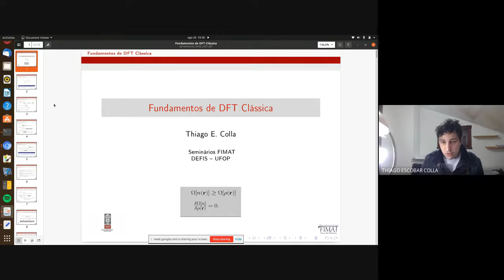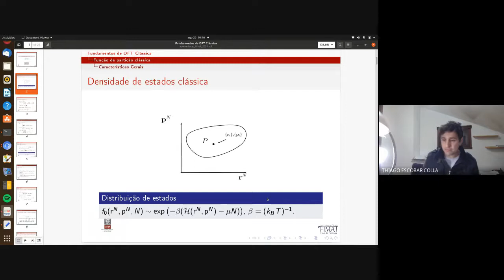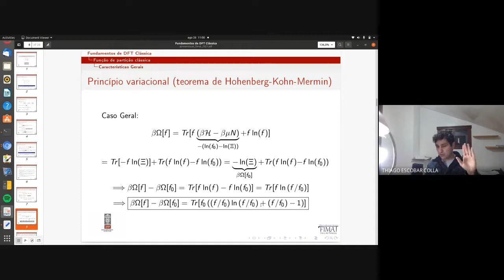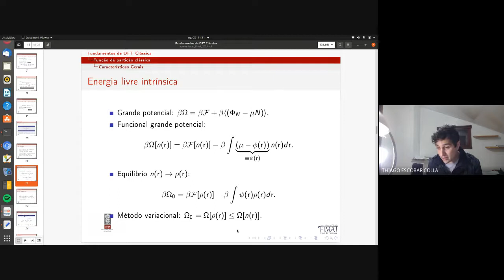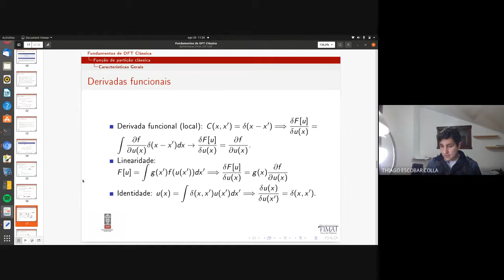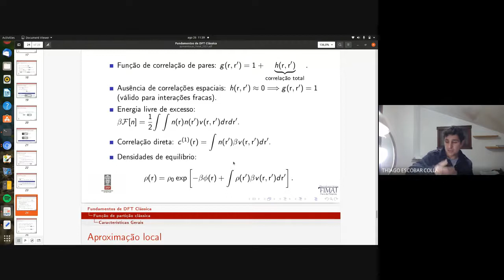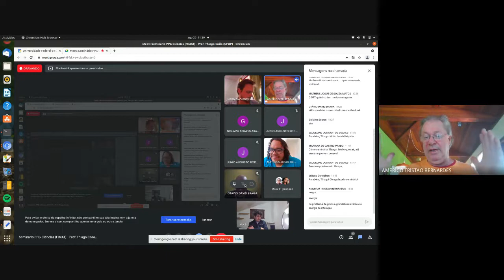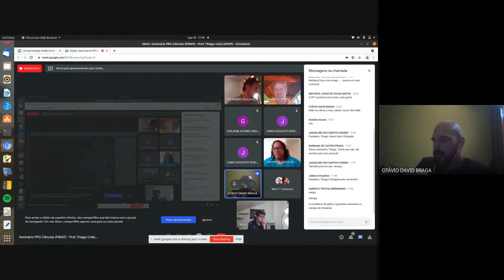Seminário FIMAT Prof Thiago Colla UFOP - Introdução ao DFT clássico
Título: Introdução ao DFT clássico (cDFT)

Resumo: Propriedades macroscópicas de equilíbrio em sistemas interagentes clássicos são obtidas através da função de partição, a partir da qual potenciais termodinâmicos que reflitam vínculos externos ao sistema podem ser determinados. Do ponto de vista formal, o cálculo da função de partição em sistemas de muitos corpos interagentes requer a resolução de integrais multidimensionais sobre o espaço de configuração (em geral, posições e momenta) acessível aos estados microscópicos do sistema, o que torna inviável seu cálculo direto. Na prática, métodos computacionais como simulações de Monte Carlo e dinâmica molecular fornecem uma alternativa inteligente e eficiente de mapear o espaço de configuração em sistemas de muitos corpos, permitindo realizar estatísticas suficientemente precisas com custos computacionais relativamente baixos. Entretanto, em algumas situações -- tais como em sistemas fortemente assimétricos em suas escalas temporais e/ou espaciais, equilíbrio em interfaces e sistemas a altas densidades --  técnicas usuais de simulação computacional podem tornar-se ineficientes e até mesmo computacionalmente proibitivas. É nesse contexto que a teoria clássica de funcionais de densidade (cDFT, do inglês classical Density Functional Theory) emerge como uma abordagem prática e eficiente para o cálculo dos potenciais termodinâmicos em sistemas clássicos. Baseada em um método variacional, a teoria permite o cálculo dos potenciais termodinâmicos como funcionais das densidades locais de partículas, eliminando assim o caráter multidimensional do traço clássico sobre o espaço de configuração. Na presente aula, apresentaremos o escopo geral da teoria, destacando seus fundamentos e aplicações básicas, bem como as aproximações típicas adotadas na construção dos funcionais que definem os potenciais termodinâmicos.